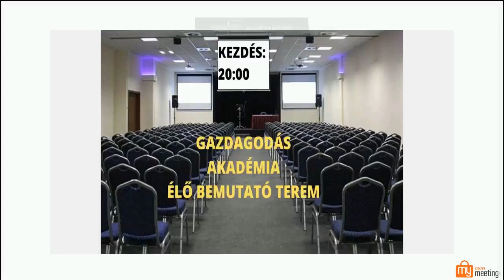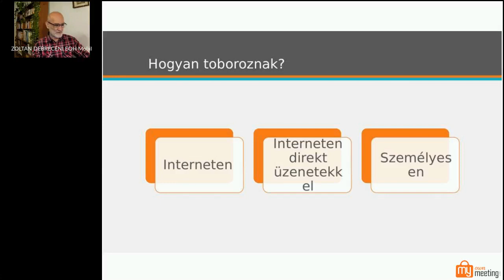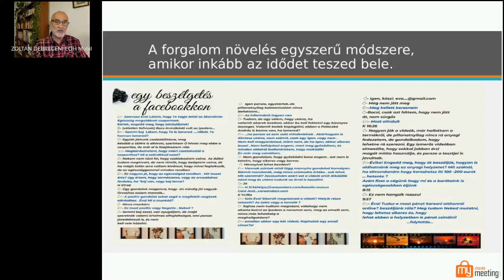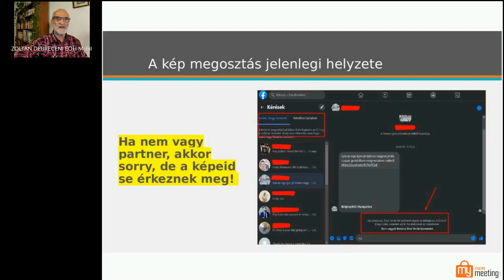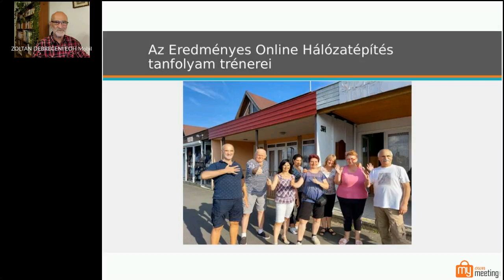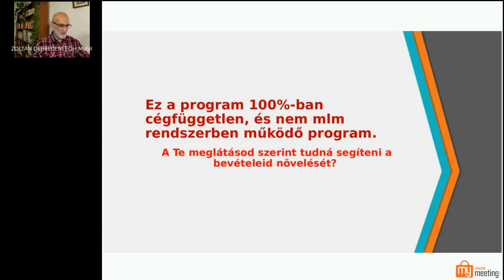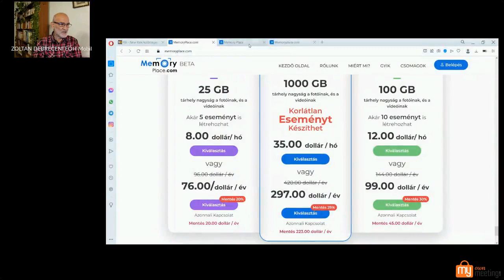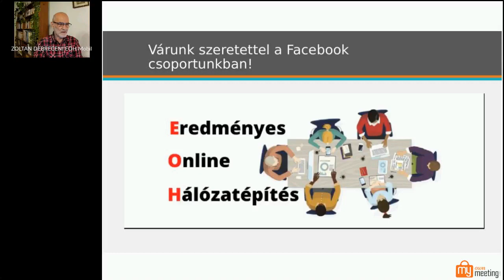Ez a korszak is lezárult! Itt az ideje, hogy azt csináld, ami az új korszakban is működik!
Azt már látjuk, hogy az a korszak már lezárult, amikor ismerősöket hívogattunk fel, hogy időpontot egyeztessünk egy személyes találkozóhoz.
Aki most így akar új ügyfelet, vagy csatlakozót szerezni, arra úgy nézünk, mint egy kihaló félben lévő ős kövületre.
A technológia rohan, és olyan megoldásokat ad a kezünkbe, amikről eddig csak azért nem gondolkodtunk, mert nem is volt!
Egy olyan technolódiáról van szó, ahol az emberi értékek a dominánsak, és a technológia a kiszolgáló.